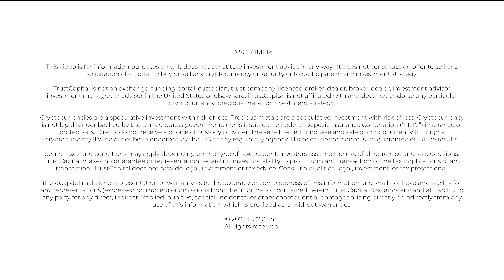What is a Fork in Blockchain?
► Let’s jump into more detail about blockchain technology. Next up on the list of “Crypto Terms”: What is a Fork in Blockchain?

Check out our “Crypto Terms” playlist too to learn more about the crypto industry! ◄

“Crypto Terms” is your key term hub. Think of it as a crypto dictionary. We’ll be breaking down an array of vocabulary words as simply as we can to make it easy to understand. Discover new key terms that you’ve been meaning to learn more about. You may even find new ones! Whether you’re new to cryptocurrency or just need a refresher, iTrustCapital is here to provide some quick info.
ABOUT US
The iTrustCapital mission is to validate, educate, and empower millions of investors as we innovate toward a blockchain future. iTrustCapital is a digital asset IRA platform that allows clients to directly buy and sell cryptocurrencies and physical gold in real-time through their retirement accounts. Head to our website now to learn more and set up a Crypto IRA for free.

Chapters:
00:00 Intro
00:08 What is a Fork?
00:30 Soft Fork vs. Hard Fork
00:38 Outro

iTrustCapital is not an exchange, funding portal, custodian, trust company, licensed broker, dealer, broker-dealer, investment advisor, investment manager, or adviser in the United States or elsewhere. iTrustCapital is not affiliated with and does not endorse any particular cryptocurrency, precious metal, or investment strategy.

Cryptocurrencies are a speculative investment with risk of loss. Precious metals are a speculative investment with risk of loss. Cryptocurrency is not legal tender backed by the United States government, nor is it subject to Federal Deposit Insurance Corporation (“FDIC”) insurance or protections. Clients do not receive a choice of custody provider. The self-directed purchase and sale of cryptocurrency through a cryptocurrency IRA have not been endorsed by the IRS or any regulatory agency. Historical performance is no guarantee of future results.

Some taxes and conditions may apply depending on the type of IRA account. ​​Investors assume the risk of all purchase and sale decisions. iTrustCapital makes no guarantee or representation regarding investors’ ability to profit from any transaction or the tax implications of any transaction. iTrustCapital does not provide legal, investment or tax advice. Consult a qualified legal, investment, or tax professional.

iTrustCapital makes no representation or warranty as to the accuracy or completeness of this information and shall not have any liability for any representations (expressed or implied) or omissions from the information contained herein. iTrustCapital disclaims any and all liability to any party for any direct, indirect, implied, punitive, special, incidental or other consequential damages arising directly or indirectly from any use of this information, which is provided as is, without warranties.